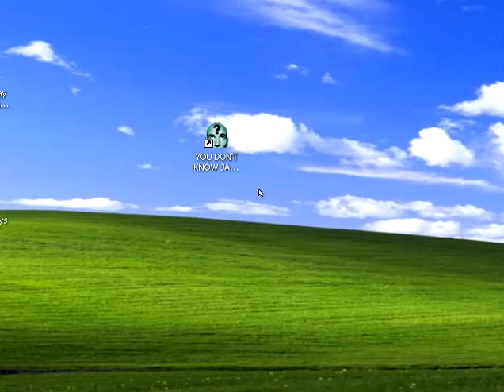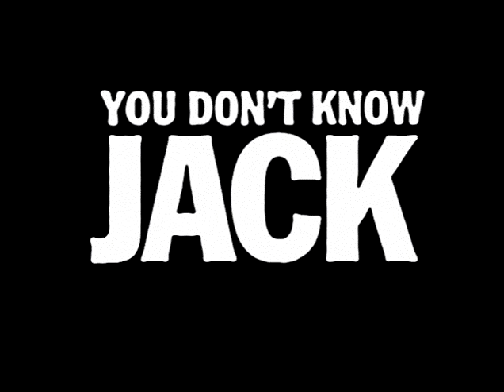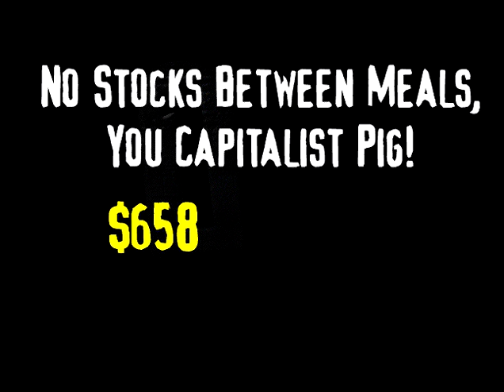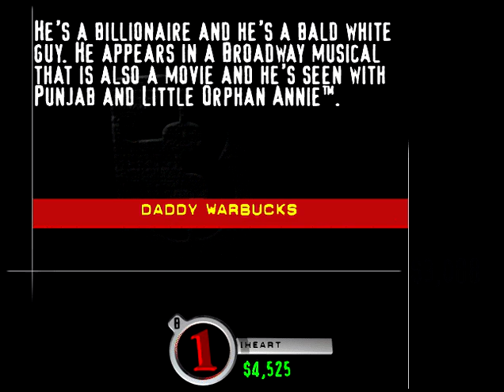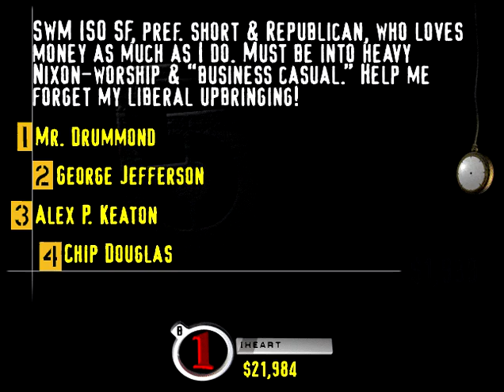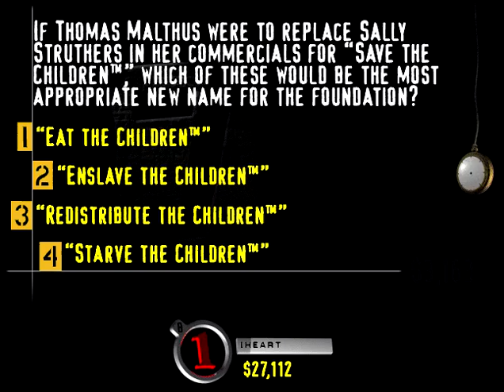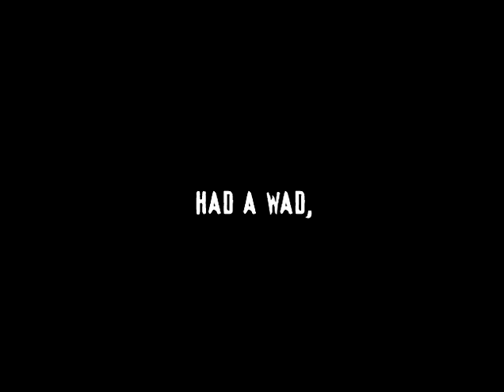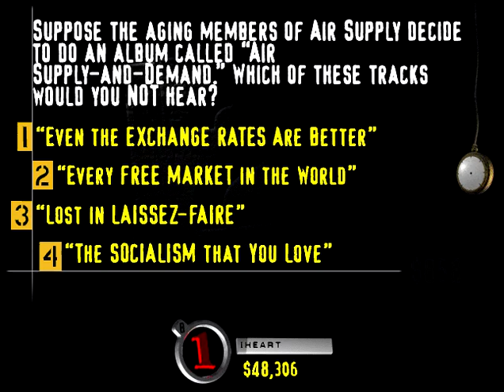YDKJ the ride Episode 19a Capitalism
It would have been too easy to click on lose entire deck for question 2.